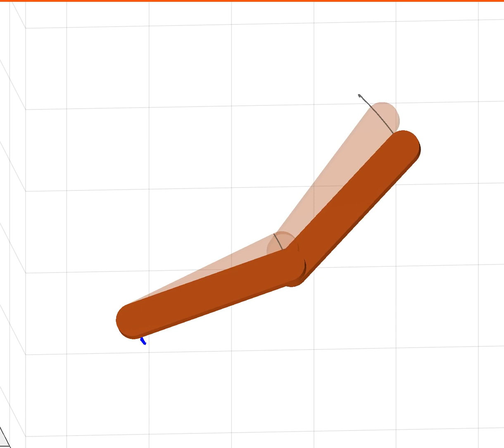2 link robot animation: passivity-based controller & reference trajectory